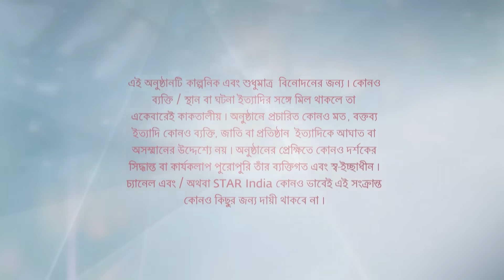Full Episode | বাজলো তোমার আলোর বেণু | Episode 95 | Part A